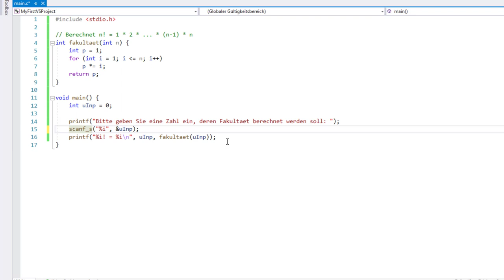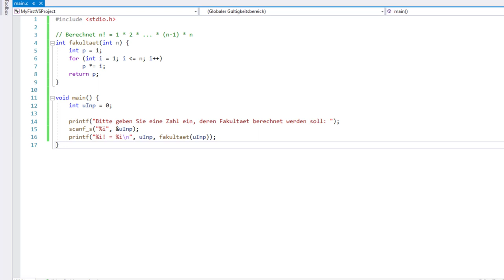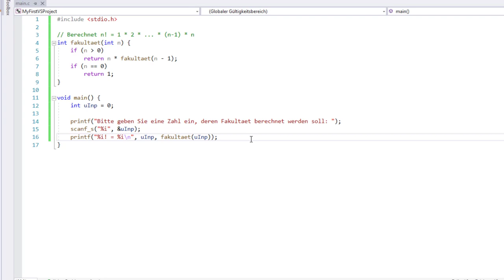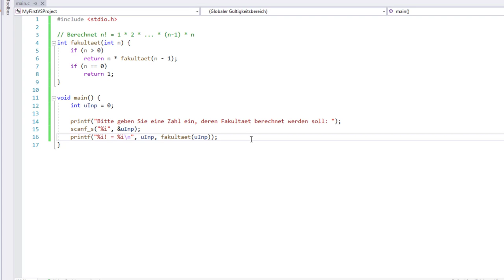C-Programmierung #11: Rekursive Funktionen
Rekursive Funktionen sind Funktionen, die sich selber wieder aufrufen. Wie man so etwas programmiert und wofür man Rekursion nutzen kann, erkläre ich in diesem Video.

▬ Inhalte ▬▬▬▬▬▬▬▬▬▬▬▬▬▬▬
00:00 - Intro
00:18 - Berechnung der Fakultät einer Zahl ohne Rekursion
01:13 - Rekursive Berechnung der Fakultät einer Zahl
04:10 - Wie werden Funktionen rekursiv aufgerufen?
08:29 - Outro